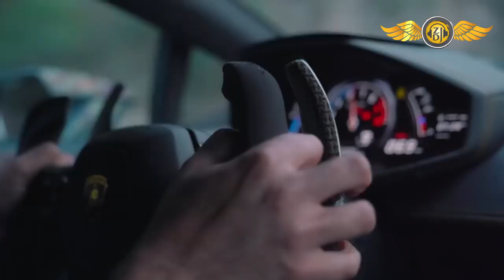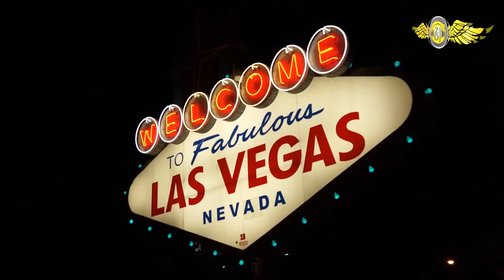Trance Progressive Best Hits Part -1 (Mixed By DJ ZI) 2021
Give Me Your LIKE , If You Enjoyed My Creation
  * Help me grow and create great content all the time by supporting *

© כל הזכויות שמורות למעבדים יוצרים מפיקים ואמנים ©